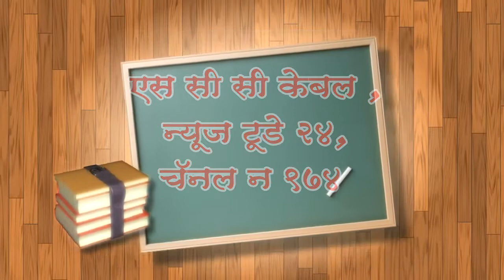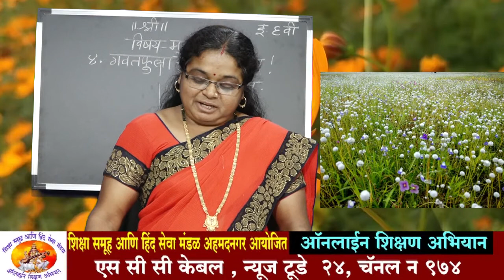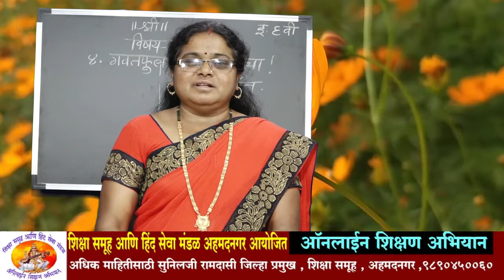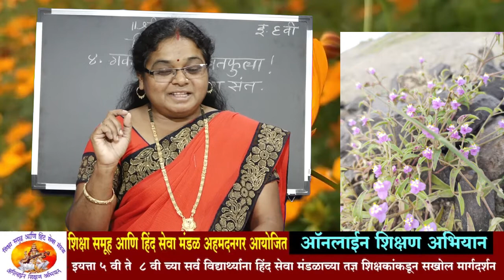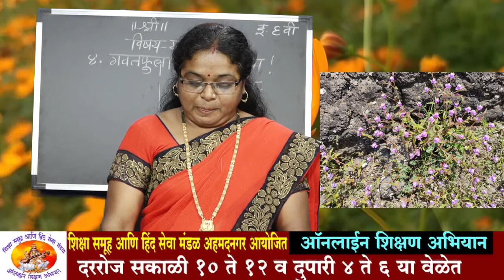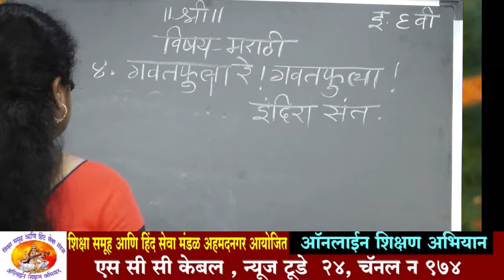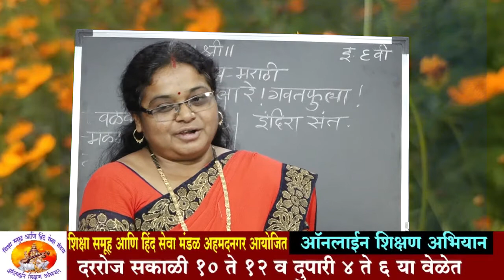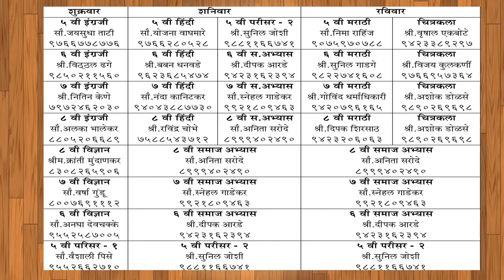वर्ग 6 वी ! विषय- मराठी ! गवत फुला रे गवत फुला | सौ मेघा पवार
Class 6  Sub Marathi | गवत फुला रे गवत फुला | Teacher Sau. Megha Pawar
अधिक माहितीसाठी
सुनिलजी रामदासी